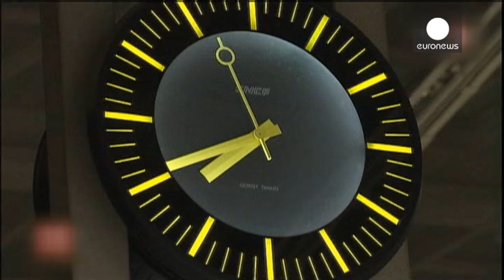اختلالات في النقل عبْر سكك الحديد في فرنسا بسبب إضراب عمال القطاع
عمال النقل في شركة سكك الحديد الفرنسية "آس آن سي آف"...

عمال النقل في شركة سكك الحديد الفرنسية "آس آن سي آف" يدخلون في إضراب لمدة ستٍ وثلاثين ساعة انطلق مساء الأربعاء لينتهي الجمعة على الثامنة صباحا.